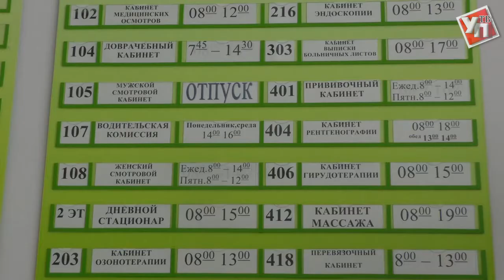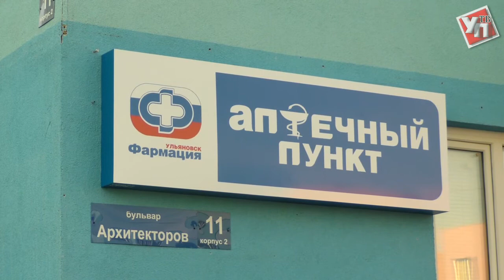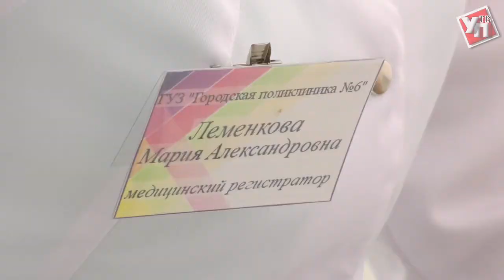Проект «Бережливая поликлиника» в Ульяновске: первые шаги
Продолжается внедрение современного стандарта во всех учреждениях здравоохранения Ульяновской области.